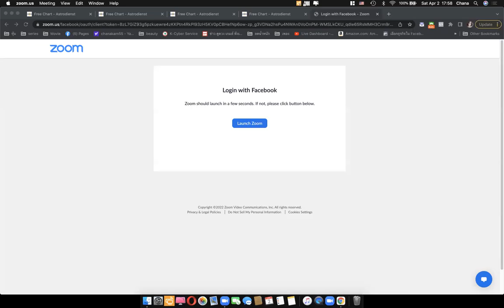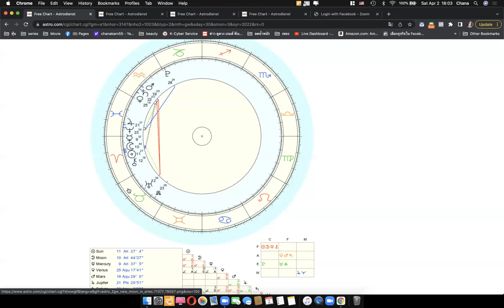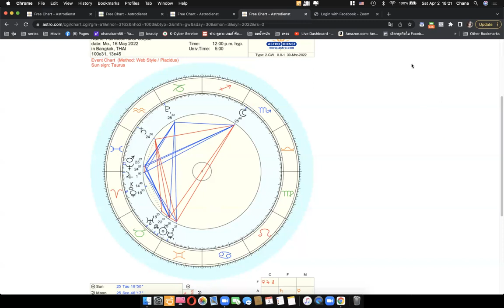ดูดวงโหราศาสตร์ตะวันตกราศีกรกฎ เดือนเมษายน 2565